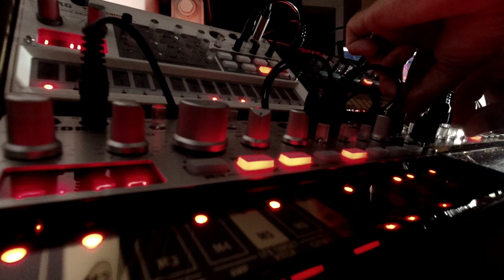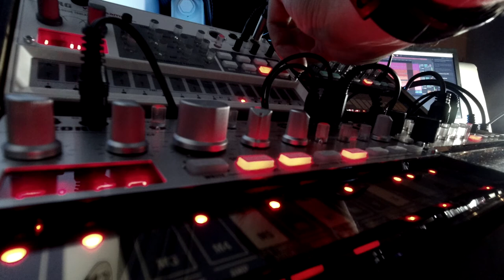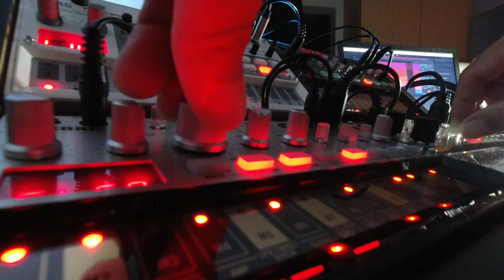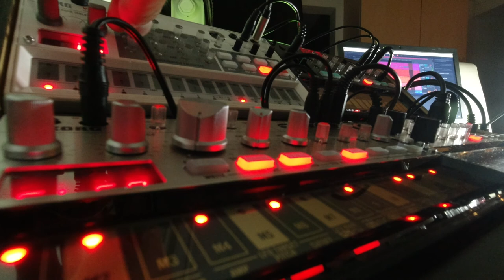Ambient Super long Version with Smooth Drum, Volcas, Behringer Crave, Abliton Live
Recorded with Ableton Live and effects Valhalla-Shimmer